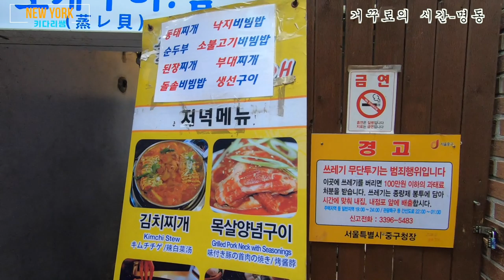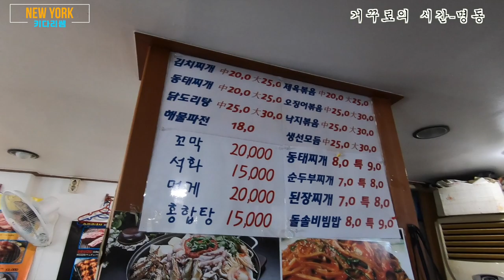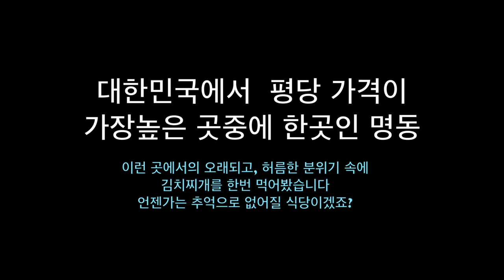명동의 두얼굴-최고의 신세대 거리인 명동 하지만, 그 명동 한가운데에?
명동은 조선 시대에 명례동(明禮洞) 또는 명례방이라 불렸으며, 일제 강점기 때 명치정(明治町 메이지초) 이라는 이름의 상업 중심지로 발전한 것이 시작입니다
1970년대 이전에는 증권회사가 모여있는 한국 경제의 중심지였습니다
중화 요리점이 많고, 중국인 학교도 있는 등 화교들이 많이 모인 지역이며,
지금의 명동은 서울의 주요 관광지 중 하나입니다
 명동엔 일본인, 중국인을 비롯한 세계 각국의 외국인 관광객들이 많이 찾는 지역으로 알려져있죠.
 그런데 이 명동 중심에 조용히 숨어 있는 50년 이산된 내부로 김치찌개를 팔고 있는 한 음식점이 있습니다.
이곳에서 간단히 점심을 먹으면서, 명동의 발전속에 오래된 건물을 유지하고,
 전통 김치찌개를 손님들에세 팔고 있는 음식점에서 여러 시청자분들과 함께 합니다.

Road Driving